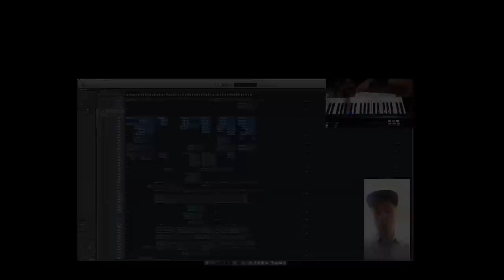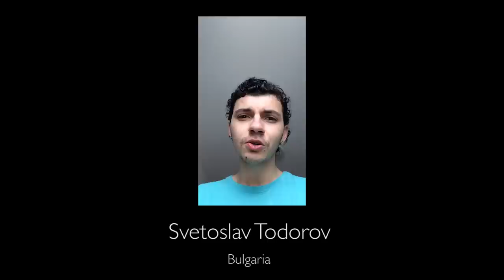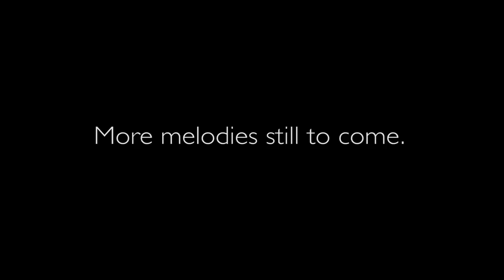Jacob Collier's IHarmU Vol. 4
Here's the fourth compilation of harmonised melodies from the InMyRoomJC IHarmU campaign!